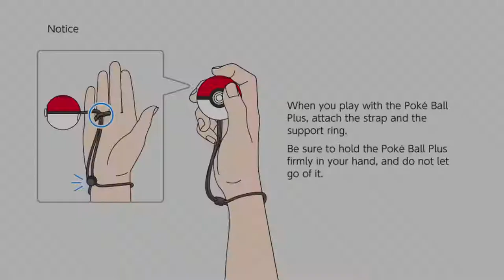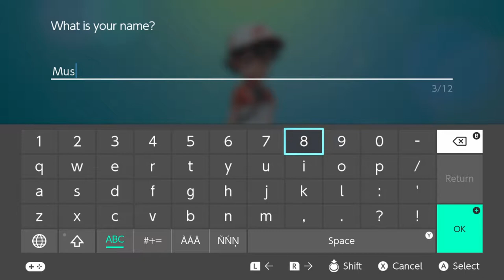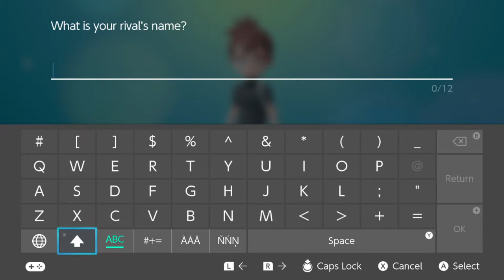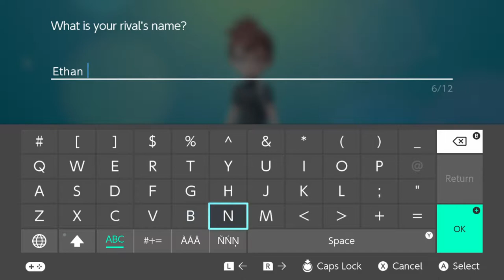Pokemon Let's Go Pikachu!: Part 1! Adventure Begins (No Voice Acting)